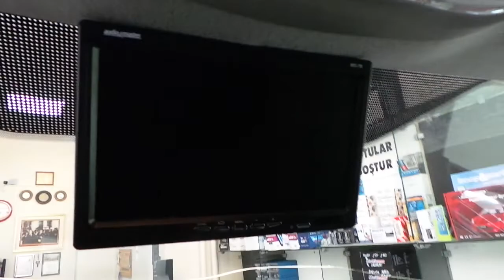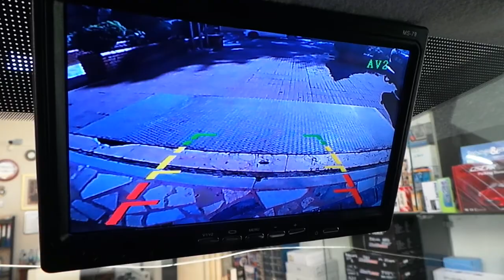7 inç monitör geri görüş kamera sesli park sensörü montajı uygulaması Ford transit custom